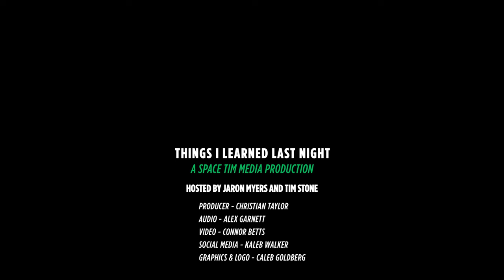Tycho Brahe - The Bizarre Life and Death of an Astronomer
Tycho Brahe was a 16th century Danish astronomer. Brahe was born into a noble family but then kidnapped by his wealthy uncle Jørgen as a child. Jørgen wanted Brahe to become a lawyer but Brahe was fascinated by astronomy. After Jørgen's death, Brahe inherited his wealth and built an elaborate island observatory to pursue his interest in studying the stars and planets. Some quirky anecdotes are shared, like Brahe wearing a prosthetic bronze nose after losing his real one in a duel and befriending an elk he found in the woods. Brahe made important contributions to understanding planetary motion despite having no telescopes. He trained Johannes Kepler and created detailed astronomical observations that Kepler later used to derive his famous laws of planetary motion. Ultimately Brahe died at just 54 years old due to complications from a bladder infection he got from holding in his urine too long at a royal event.
About TILLN Podcast

Things I Learned Last Night is an educational comedy podcast where best friends Jaron Myers and Tim Stone talk about random topics and have fun all along the way. If you like learning and laughing a whole lot while you do, then you’ll love TILLN. Watch or listen to this episode today!
Chapters

Have you heard of Tycho Brahe: 00:00
TILLN Theme: 01:35
Who is Tycho Brahe?: 02:10
Tycho's Schooling: 17:36
Tycho's Career: 24:35
How Tycho Died: 49:30
Fiddle Off: 52:25